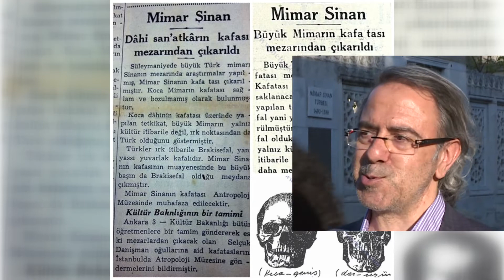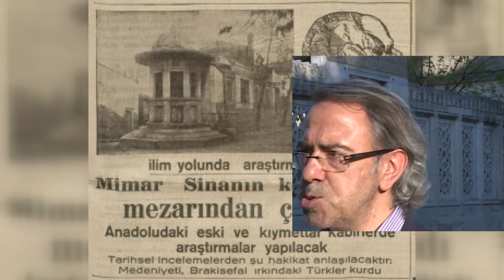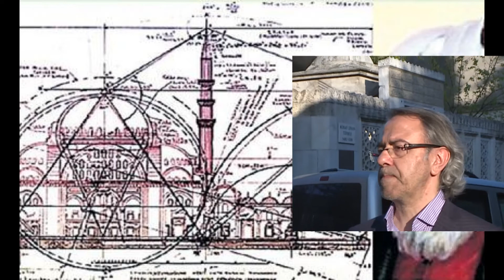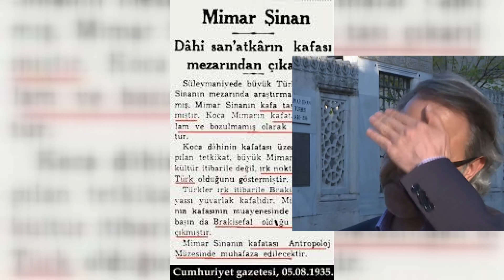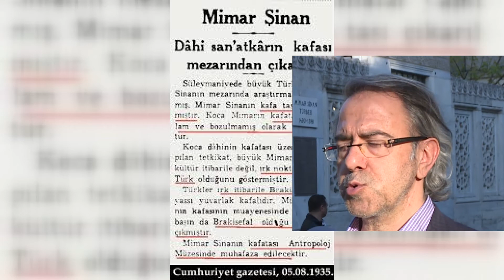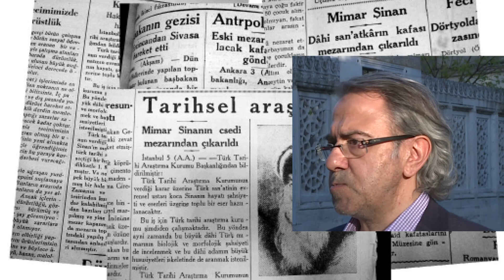Mimar Sinan'ın Kafatası Nerede? Mustafa Armağan anlatıyor.